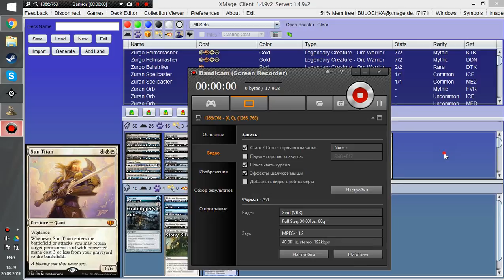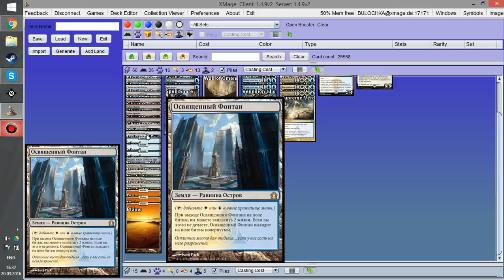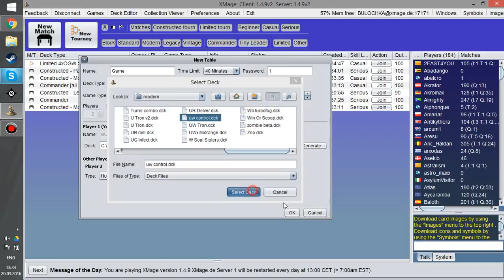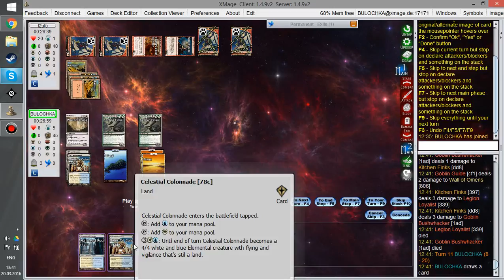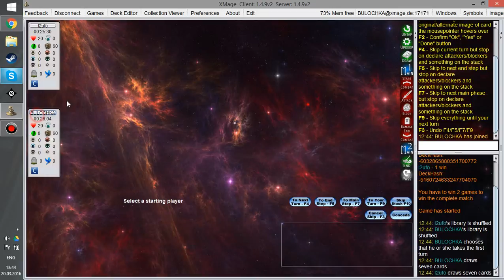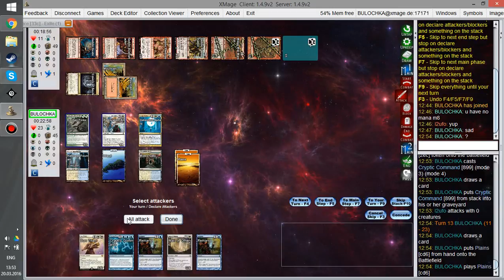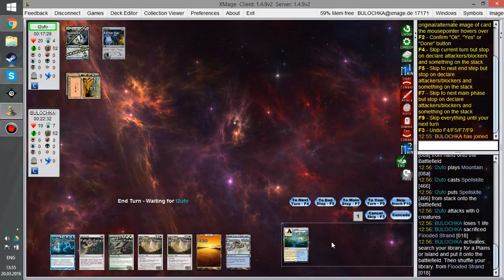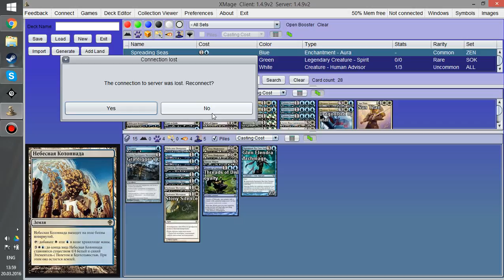UW control part 1. Гоблины и A Silver Mt. Zion